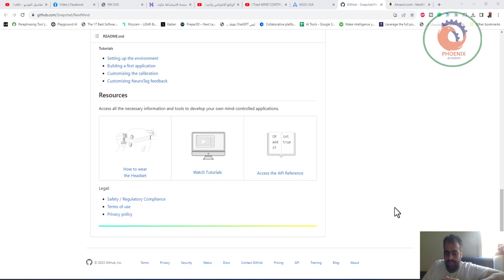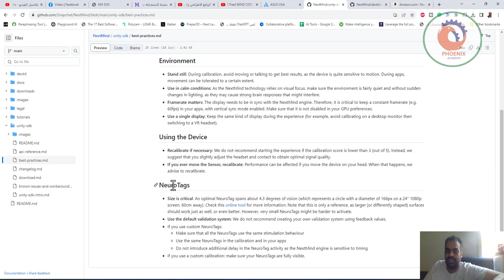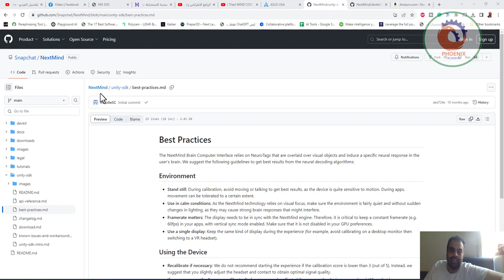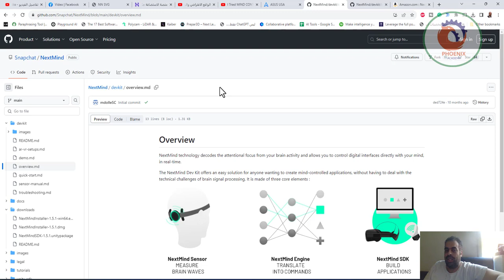NextMind التحكم بالعقل فقط داخل الواقع الافتراضي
❤️ روابط التواصل
✅ انستجرام